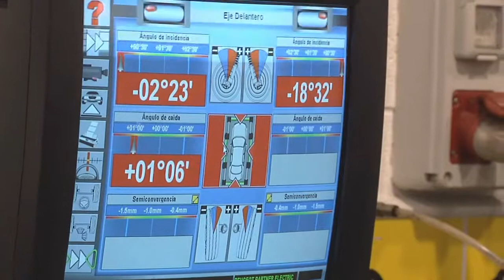080416 whatsapp alcalde balanç primer mes